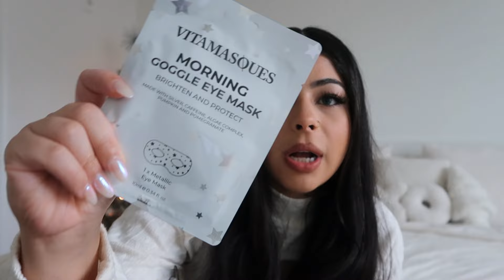WHAT I GOT FOR CHRITMAS 2022 || Jocelyn Aponte❄️🤍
I hope everyone had an amazing holiday this year! I just wanted to put a disclaimer because while editing i noticed my energy was off LOL. This year was the first year not waking up at my parents house for chritmas so i was feeling a little homesick haha!
                          xoxo Jocelyn